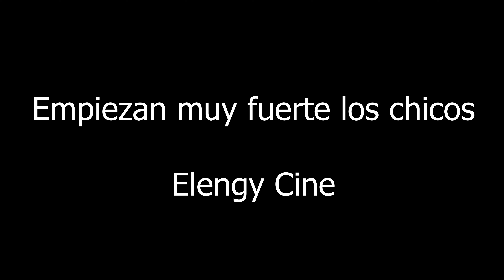PRIMERAS IMPRESIONES - 'THE BOYS' Tercera temporada / SIN SPOILERS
Mis primeras impresiones sin spoilers , de la tercera temporada de la serie 'The Boys' de estreno en la plataforma Prime Video, protagonizada por Karl Urban, Jack Quaid, Erin Moriarty, Anthony Starr y Giancarlo Esposito entre otros.